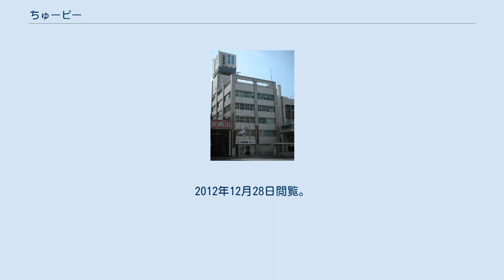ちゅーピー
中国新聞防長本社の壁に描かれているマスコットがちゅーピーである。
 ちゅーピーは、中国新聞のマスコットキャラクターであり、ブランドロゴでもある。
 名前の由来は、平和のシンボルである鳩をモチーフに、「中国新聞」と「ピース（平和）」の音を合わせた造語である。
 白い鳩（中国新聞広島本社に隣接する広島平和記念公園に群生している）の姿をしており、中国新聞の紙面上では、1面のクイズコーナー「ちゅーピーと学ぼう！」に登場する。
それ以外でも、中国新聞販売店や発行元の中国新聞社に関連する企業、イベントにも登場する。
特に全国男子駅伝は、中国新聞社が主催者の一つということもあって、ふるさとキャラクター応援団の団長であり、広島県代表のマスコットも兼ねている。
 また、「ちゅーピー」の名を冠した企画が複数存在する（ちゅーピー子ども新聞、ちゅーピーくらぶなど）。
 ガールフレンドとして、『ちゅピコ』が存在し、2013年に、中国新聞社系列のケーブルテレビ局（ふれあいチャンネル、ひろしまケーブルテレビ、尾道ケーブルテレビ）の共通マスコットとして登場した。
それに伴い、系列のケーブルテレビ局自体も、ちゅピCOMふれあい、ちゅピCOMひろしま、ちゅピCOMおのみちに社名を変更した。
従って、社名の「ちゅピCOM」のネーミングは、ちゅピコが由来となっている。
 ^ “キャラクター愛称募集”. 中国新聞. 2013年3月28日時点のオリジナルよりアーカイブ。
2012年12月28日閲覧。
 ^ “愛称「ちゅピコ」に決定　ちゅーピーのガールフレンド”. 中国新聞デジタル (2013年2月10日). 2019年7月24日閲覧。